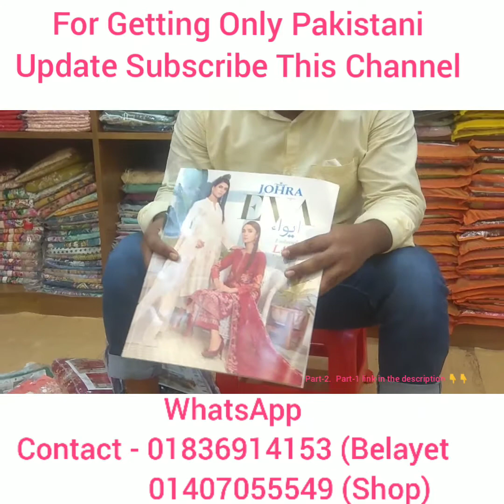JOHRA EVA Embroidered Lawn | Pakistani Wholesaler | Part-2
"Daily Shopping Update"

Asslamualaikum,

Welcome to "Daily Shopping Update" official YouTube Channal. "DailyShoppingUpdate" Channel share about all kinds Shopping  Video & Blog . We given video about Pakistani unstitched Brands, Boutiques and Bridal collection, Indian and Bangladeshi too.